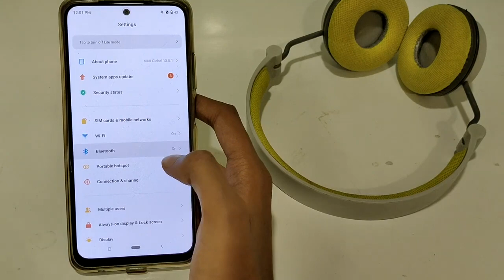how to forget Bluetooth headphones in redmi note 10